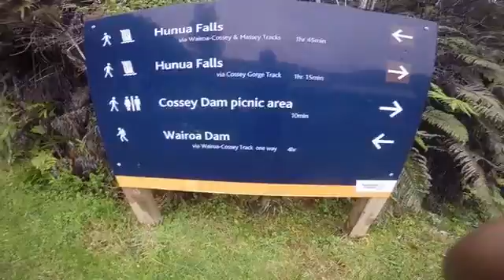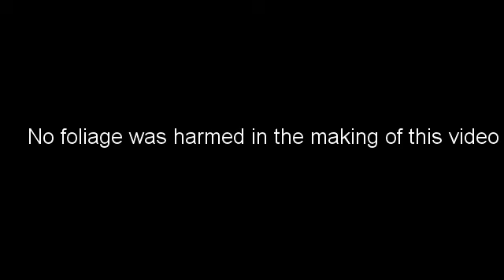Southern Cross College Vs The Hunua Ranges 2016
Nothing stops these guys from having an awesome time in the Hunua Ranges! Adventures await!